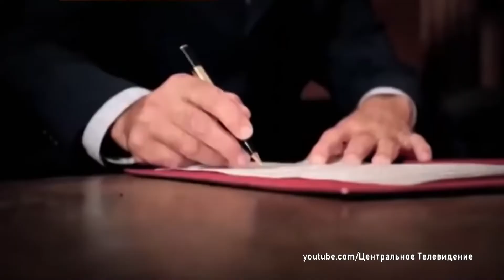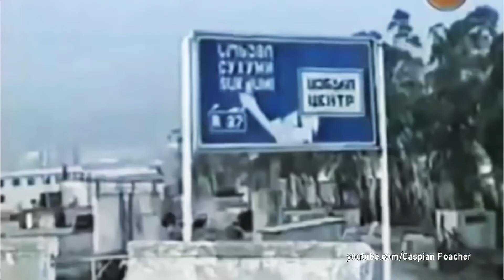Русско-грузинская война. грузино-абхазская война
Россия нигде и никогда не была миротворцем как начиналась грузиноабхазская война